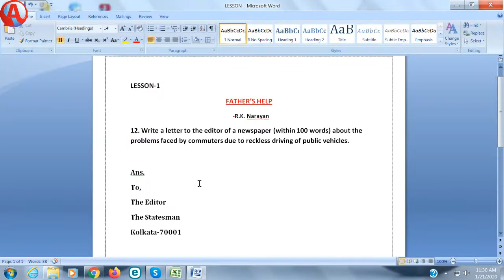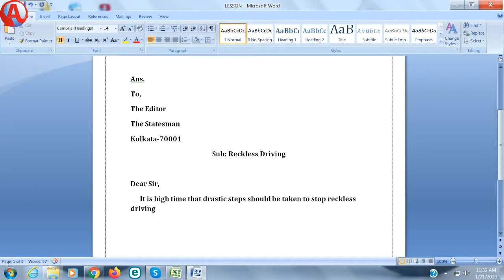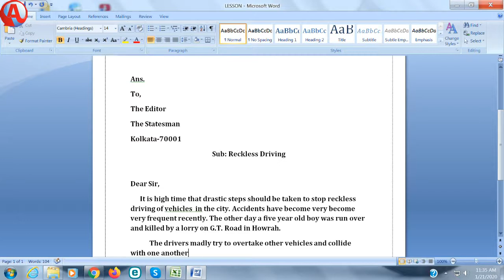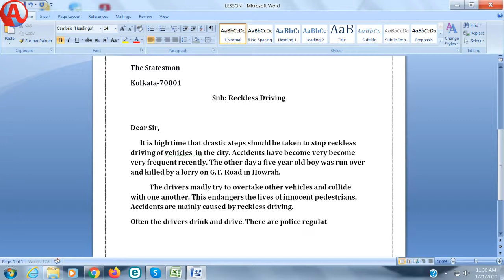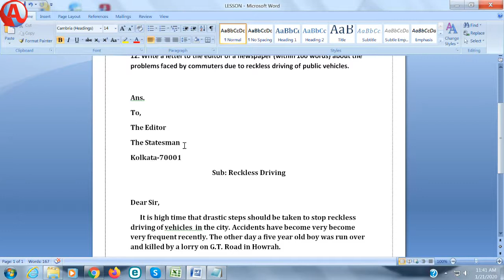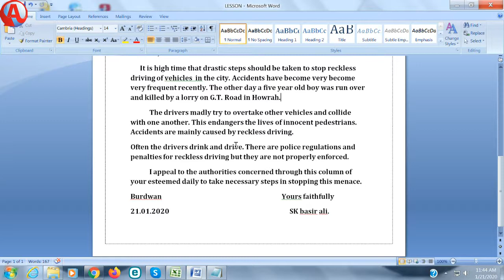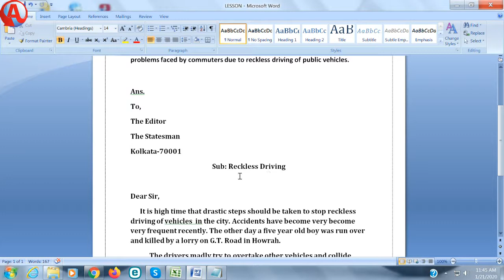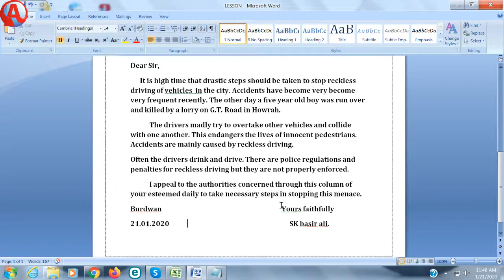Class- (X) Father's Help Activity-12 Write a letter The Answer, _Share us in the comments. (Eng).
Activity Name:  Class- (X)  Father's Help Activity-12 Write a letter driving of vehicles.The Answer, _Share us in the comments. (Eng).

 EXERCISE About: Textual Questions with Answer